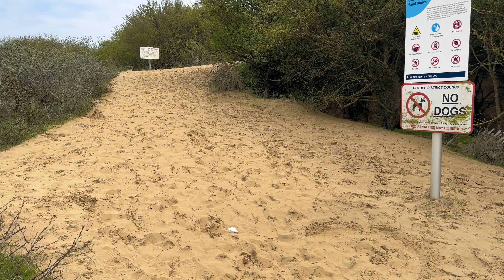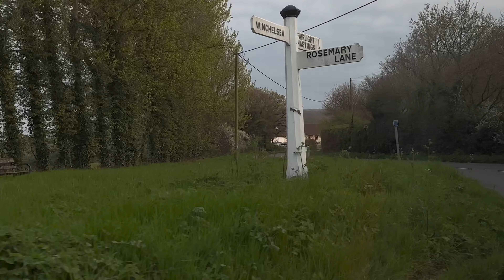আমাদের ঈদ হলিডে ট্যুর || A Simple day outing with friends || Parvez and Hima vlog